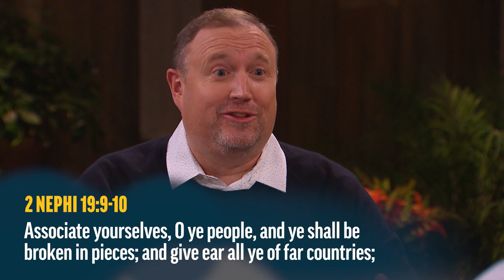God Is with Us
Michael Fear explains what the Lord sees in us when He invites us to take up His yoke.